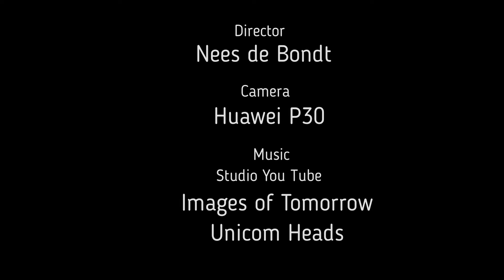The Art of Nature Velsen noord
Na 3 dagen nadat er een flinke storm en sneeuw in het land waren ben ik nog even wezen kijken bij de Pier wat er van over was.
Wat de natuur voor moois kan maken.